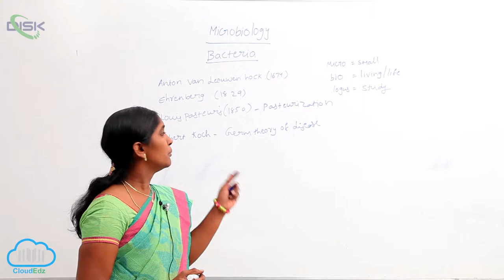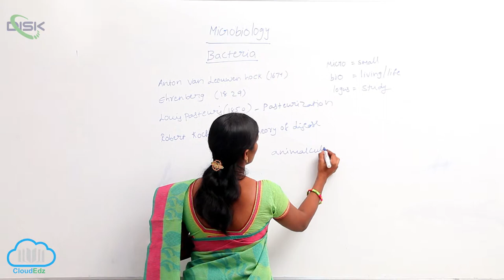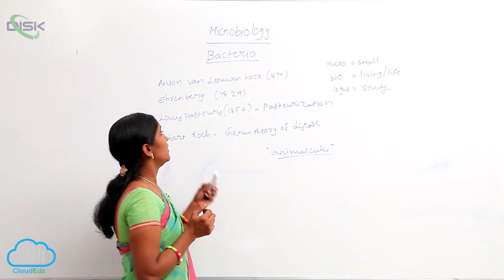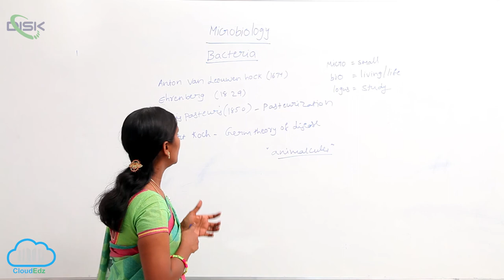MORPHOLOGY OF BACTERIA || INDN TO BACTERIA || Disk Telangana